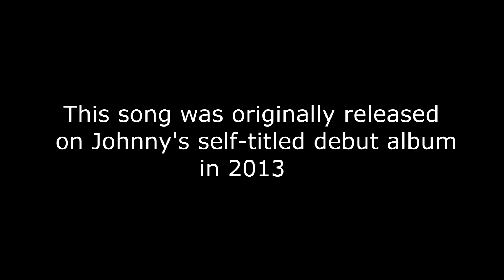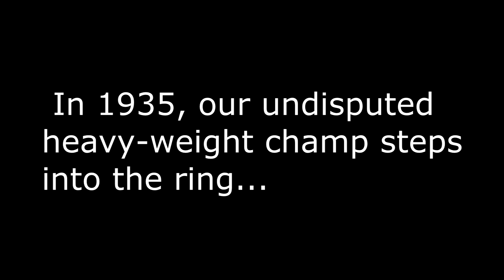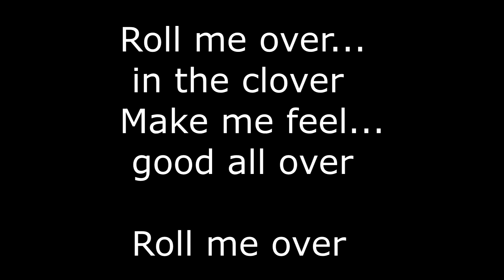Roll Me Over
The official video from JS Blues. The original version appeared on Johnny's debut album in 2013.